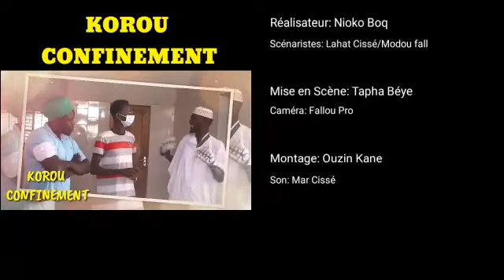Koorou confinement épisode 8